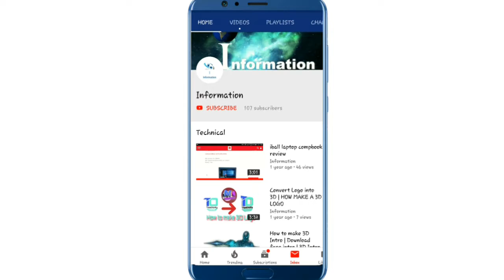Apple | Facts of Apple fruit| Information